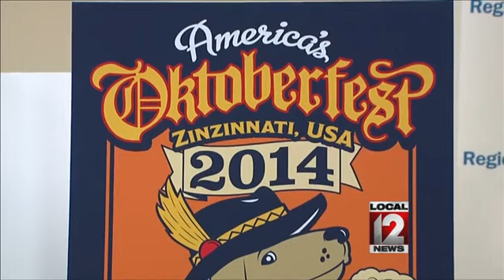Oktoberfest Zinzinnati grand marshals announced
CINCINNATI (WKRC) -- Hometown boys, Nick and Drew Lachey, will lead the "World's Largest Chicken Dance" at this year's Oktoberfest. Oktoberfest Zinzinnati organizers announced the singers and reality stars have been named Grand Marshals for the three-day event.

Organizers also announced a couple of new additions to the festival. For the first time, the University of Cincinnati's Homecoming celebration will also be a part of Oktoberfest. A pep rally will be held Friday right on Fountain Square. The Bearcats play their Homecoming game at Paul Brown Stadium the next day.

People will also notice a bigger variety of food. There will be 200 dishes to choose from, in addition to favorites like sauerkraut and creme puffs. Speaking of food, Joey Chestnut will be back for the Fifth Annual World Bratwurst Eating Contest. Last year, Chestnut set a new world record by chowing down 70 brats in ten minutes.

Oktoberfest Zinzinnati is the second largest Oktoberfest in the world. It's set for September 19 - 21.

Link to Oktoberfest website